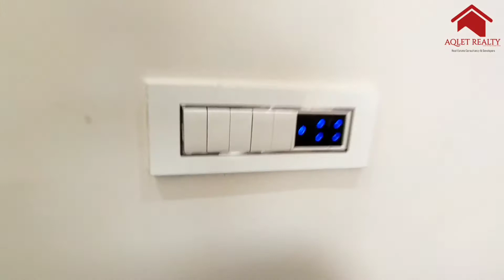Premium 2BHK Flat Smart Home on Chandigarh Jammu Highway | Gated Township - Guru Homes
🏠2 & 3BHK Luxurious Smart Home Floor
On NH-205 Chandigarh- Jammu Highway, Mohali 🛣️
Project Name : GURU HOMES
Size - 100 Sq Yard & 150 SqYard
Prices :- 30.50 Lacs /-

For Any Query regarding this House
 Features of Project :-
* 24*7 CCTV surveillance
* Gated Community of 4 acre
* On Highway Property
* G+2  Structure
* 3 tier Security
* Godrej Smart Door Lock
* Touch Switches with Alexa Control
* Landscape Park
* 35 ft Wide Roads
* Sewerage Treatment Plant
* Sliding Wardrobe
* 24*7 Electricity & Water Supply
* Modular Kitchen with Sound proof Double Sink
* Jaguar & Spenza Brand Used
* Guest Parking
* Pollution Free Environment
* Walking Distance to
Major Commercial Hub

🏫DPS School - 3km

👨‍🎓Chandigarh Uni - 5 min
Rayat Bahra Uni - 5 min

🏥 Civil Hospital - 2 min
PGI - 20 min
Fortis Hospital - 20 min

📽️ PVR - 10 min
VR Punjab Mall - 10 min
KFC , Gopal, Domino's - 10 min

🛫Chd. International  Airport -25 min
Bus Stand - 3 min

Villas/ Independent kothis / Flats / Plots
Available in Prime Locations